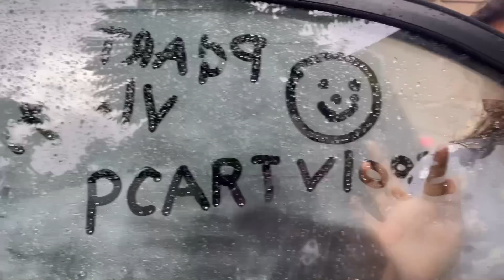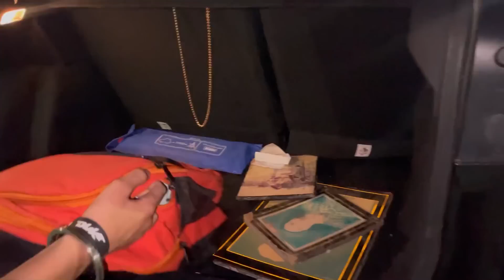Happy birthday bhargav ❤️|| pc art vlog